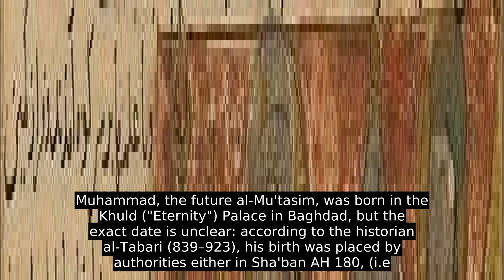Al-Mu'tasim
Abū Isḥāq Muḥammad ibn Hārūn al-Rashīd (Arabic: أبو إسحاق محمد بن هارون الرشيد &#8206;; October 796 – 5 January 842), better known by his regnal name al-Muʿtaṣim biʾllāh (المعتصم بالله , "he who seeks refuge in God"), was the eighth Abbasid caliph, ruling from 833 until his death in 842